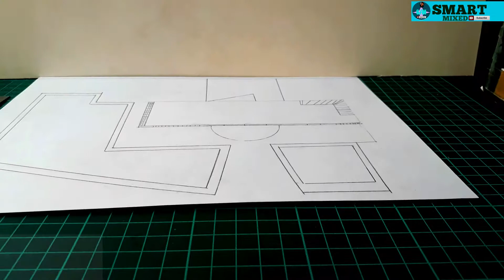Building and mine house design/सानाे पेपरकाे घर/small house design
'' hello world lovely peoples .welcome my smart channel.and i do some entertainment,and education mind works.like a modern house,papers arts,crafts,cartoon.,many items.make home  beautiful place .if would like to my works subscribes my smart mixed channel
thank you so much worlds peoples..love allsss,

                                                  ( मेरो च्यानलको उदेश्य (about me )smart mixed)
""सबैलाई मेरो नमस्कार अनि स्वागत छ।मैले भन्नु पर्दा मेरा च्यानल काे बिसयम,
जुन कि मेरो मेन उदेश्य भनेकाे पेपर बाट घरका नमुना कसरी बनाउन सकिन्छ,?र कसरि बनाउने भन्ने बिसयमा तपाईं हरुलाई सिकाउने काेसिस गरेको छु,जुन बिशेष गरि विद्यार्थी भाइ बहिनि लारगायत कलेज का साथि भाइहरु लाई प्रोजेट वोर्क मा,केही भय पनि सहयोग पुग्ने उदेश्य लक्षित गरियकाे छु।सर्बपर्थम,हजुर हरुलाई सकेजति शिप मुलक शिक्षा दिने,र खेरा गयका बिभिन्न पेपर ,लगायत काटुनहरु लाई,पुन प्रयाेगरि कुनै बस्तुकाे रुप दिदा,कस्तो प्रभाव हुदाे रहेछ,।र वातावरण पनि सफा हुने, जता ततै छरियका,पैतालाले कुलेचेका टुक्रा , कार्टून भाेलि तपाईंको सुत्ने काेठा,अफिस अन्य स्थानमा सजावट बन्नेछन् कि?तपाईंको बस्ने घर,बैठक काेठाकाे  रुमकाे पहिचान त्यसैले राख्नेछन्!?सबैलाई मनन् गराउदै,हजुरहरु कस्तो घर बनाउने भन्ने बिषयमा हुनुहुनेछन् भने,याे च्यानलमा जाेडियर ,भिडियो